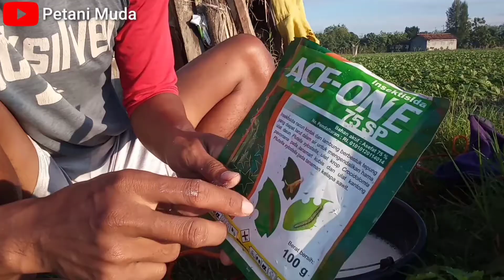Perawatan kacang hijau agar bisa berbuah lebat.!! petani pemula harus tau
Perawatan kacang hijau di masa peralihan VASE harus di lakukan secara intensif agar tanaman sehat dan subur. pada masa ini tanaman juga sudah mulai muncul bunga walau tidak merata.